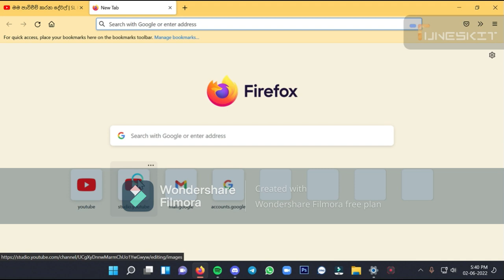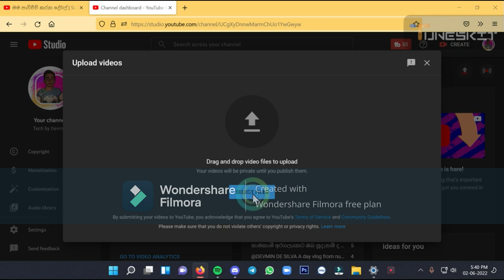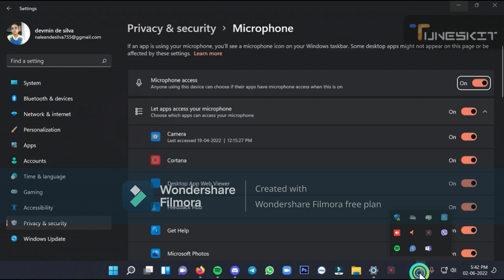how to primire a video